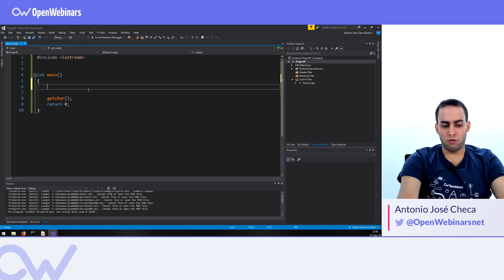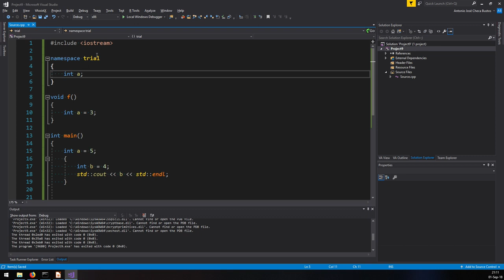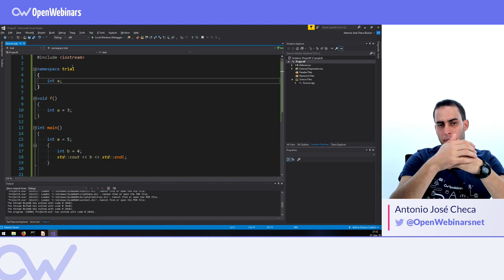QUÉ ES SCOPE en C++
ÍNDICE:
1 # 0:16 Qué es un scope en C++
2 # 1:39 ¿Por qué ocurre así?
3 # 2:51 Resumen final